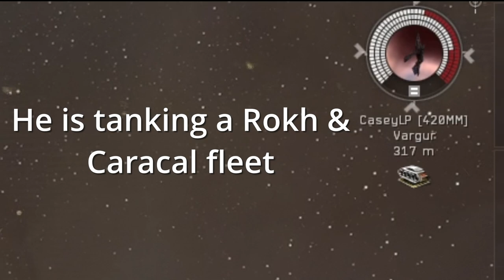eveonline - 4S Corporation Caracal Roam PvP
We took a 4S fleet out during the weekend for some quick corp fun. We killed  a Abyssal fit Vargur and his booster before making trouble in hostile territory.

Recorded using OBS:
I just got introduced to OBS and I have to say, its FREE and SUPER SIMPLE, took me all of 5 minutes to learn the basics and I had PLENTY of fun recording for the first time ever!

Editing Courtesy of Movavi Software:
I use Movavi Video Editor Plus
My edits may be terrible but there software is AWESOME and EASY to use.

MUSIC! I finally have music on my videos now! HUGE shoutout to Alpha Gaming/ Harris Heller / StreamBeats
^I cannot tell you how awesome this guy is for all streamers/youtubers/ and anyone who makes their own content, as a TOTAL NOOB I am so appreciative of his youtube channels and the fact he offers 500ish tracks of music royalty free. HOW AWESOME IS THAT!? His content is linked below: